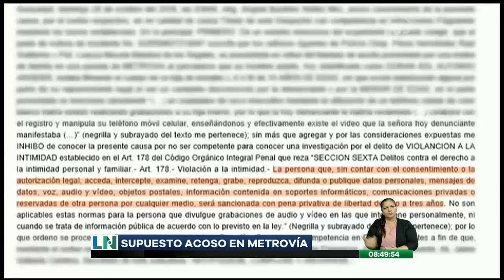Un sujeto fue detenido por un presunto acoso a una menor de edad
El ciudadano habría grabado con su celular a la afectada

Las autoridades policiales lograron su captura y un juez le ordena orden sustitutiva de libertad, mientras realizan un peritaje en el aparato celular del acusado.